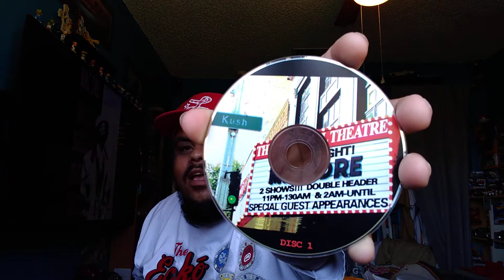Malibu International Acura 1/32 Scale & Jada Chub City Unboxing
Both were bought of eBay for cheap sadly the diecast came broken and dirty